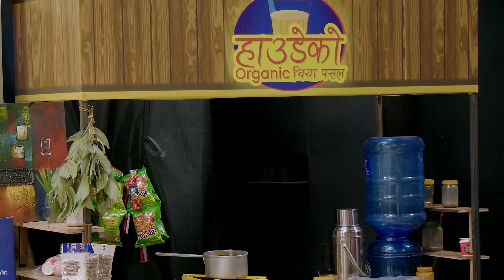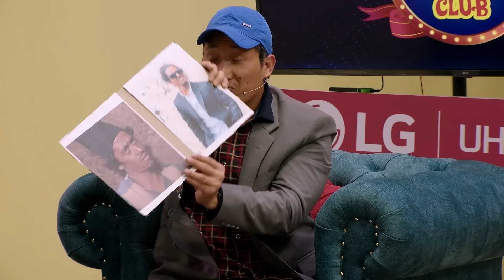City Express Mundre Ko Comedy Club | Episode 7 | Raju Master, Balchhi Dhurbe, Mundre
City Express Mundre Ko Comedy Club | Episode 7 | Raju Master (Raju Poudel), Balchhi Dhurbe (Marich Man Shrestha), Mundre (Jitu Nepal)

City Express Mundre ko Comedy Club, presented by Key Entertainment Pvt. Ltd., is one of Nepal's biggest comedy shows. It features Jitu Nepal, A.K.A. Mundre as the host of the show, and the talented and most gracious Priyanka Karki as its chairperson. Mundre is supported by his host of talented comedians who aim to make you smile and laugh heartily.

Cast
Host/ Script: Jitu Nepal
Concept Creator: Rabindra Kumar Rijal 'Sashi'
Chief Executive Producer: Usha Poudel Rijal
Operations Director: Sarbesh Rijal
Production Supervisor: Rajuman Shrestha
Content Syndication and Distribution: Mahesh Rijal
D.O.P.: Shivaram Shrestha
Director: Dinesh DC
Chief Asst. Director: Niraj Nepal
Direction Coordinator: Janak Khadka
Production Coordinator: Suman Giri 'Bhanja'
Editor: Bhuwan Lamsal
Graphics and VFX: Bibek Rijal
Colorist: Shyam Kunwar
Online Editor: Parajan KC
Art Director: Raja Gupta
Band: Khadga Gandarva, Shiva Anuragi, Sidhanta Neupane, Anish Shrestha, B.N. Thapa Magar
Promotion Design: Binod Khadka
Marketing: Mukunda Rimal
Finance: Y.P. Adhikari, Niroj Nepal, Binod Bhattarai, Ram Mani Adhikari Media Coordinator: Kumar Sunuwar, Dhiroj Rasaili
Script: Santosh Khanal
Audio Mixing: Raraveen Shrestha
Sound: ISS
Camerapersons: Nirajan Karki, Roshan Shrestha, Sushil Baniyea, Niroj Shrestha, Bijaya Koju, Chetiz Shrestha, Dipak Bista, Binod Katuwal
Light Designer: Binod Shrestha
Lighting Technician: Madan Nepali, Ganesh Neupane
Production Controller: Hom Nath Timilsina
Makeup/ Hair Sarswoti Shrestha Ganesh Khadka
Spot Boys Netra Bhattarai Baithak Paudel
Special Thanks
Auricle Events
Fit Point Tailor
 Ramesh Man Shrestha
Nahakul Khadka
Sangeeta Deuja

Digital Management
KEY DIGITAL
Bhimsen Adhikari

PRIYANKA'S TEAM
Makeup Shradha Maskey
 Hair
 Durga Malla
 Ritu Chhantyal
 Styling
Shambhu Puri
Elisha Malla

Artists
Priyanka Karki
Jitu Nepal
Daman Rupakheti
Rajendra Nepali
Dinesh Kafle
Prabhat Lama
Alina Baskota
Shyam Rana Magar

YouTube Partner:
OSR Digital